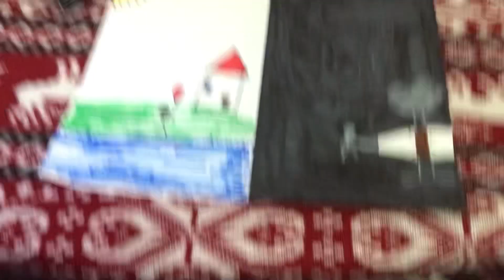Snow day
i made this video on 2/25/23